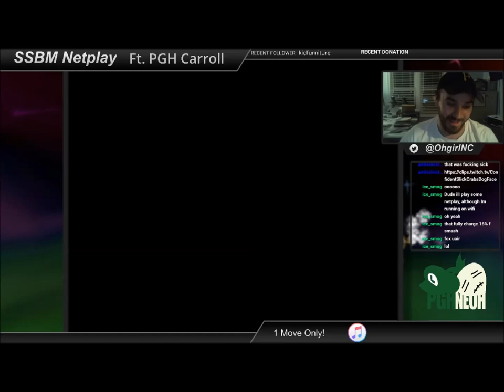PGH Carroll Stream Highlight (1 Move Only Netplay)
Just a couple clips from a short stream to see how many bad netplay kids I could beat by only using 1 move.

Follow to watch some more weird melee LIVE.